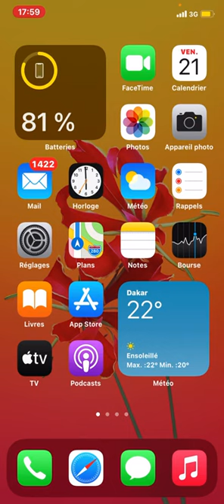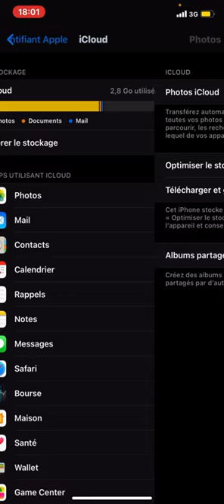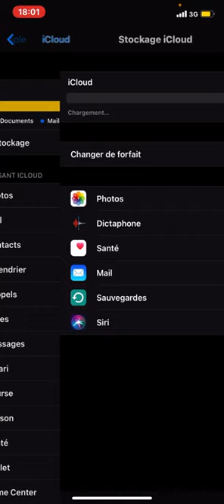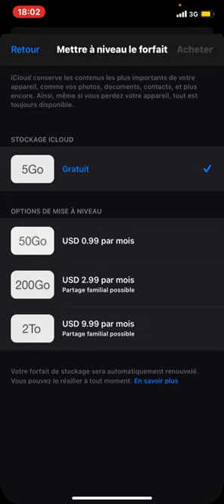Comment sauvegarder et récupérer vos données iPhone